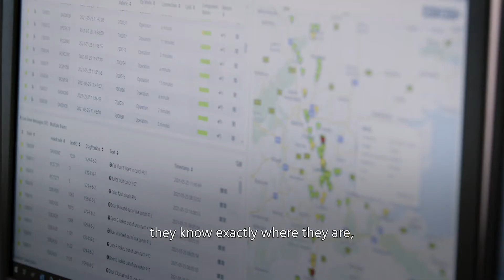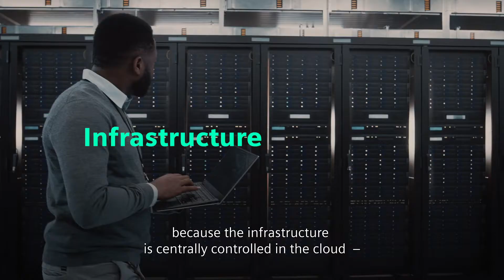Digital Transformation in Mobility: Moving Digital by Siemens Mobility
Digitalization and the digital transformation in mobility is helping us to master current megatrends and to continuously transform the way we travel. At Siemens Mobility we are constantly innovating our portfolio in our core areas: rolling stock, rail automation and electrification, intelligent traffic systems, related services, and turnkey projects – to shape the future of mobility.

We at Siemens Mobility have been a leader for seamless, sustainable, reliable, and secure transport solutions for more than 160 years. The mobility environment is being shaped by the three current megatrends: climate change, population growth, and digitalization. These trends demand adequate mobility solutions to ensure a high quality of life for 9.6 billion people worldwide by 2050. And those people will aspire for seamless transportation from the first to the last mile.

- Digital Transformation in Mobility
- Railigent
- Digital Depots
- Digital Train Maintenance
- Automated Train Operations
- Cloud Infrastructure in Mobility
- Rolling Stock
- Rail automation and Electrification
- Intelligent Traffic Systems